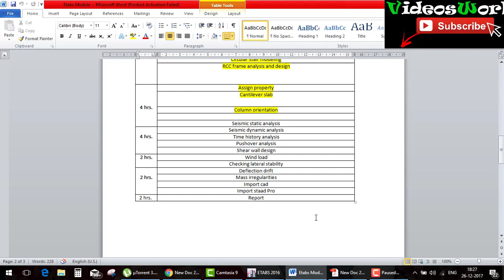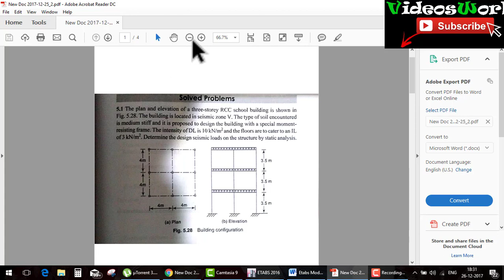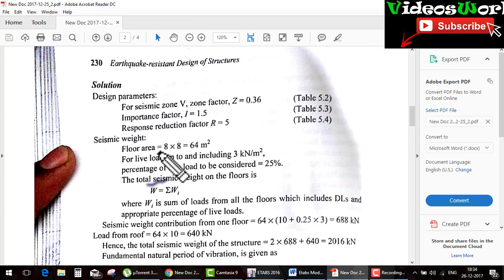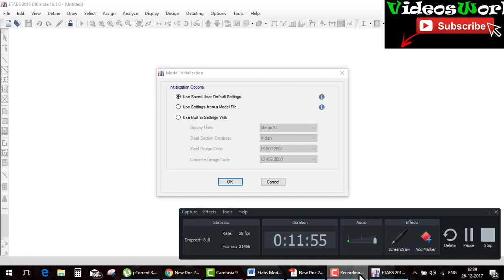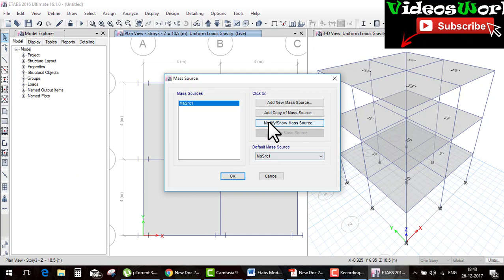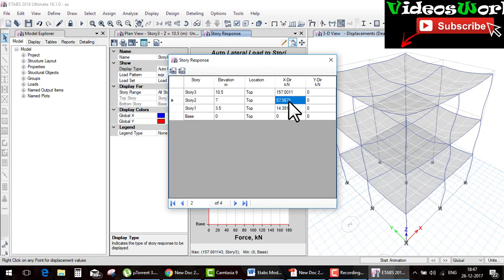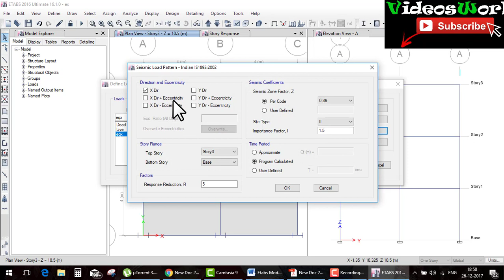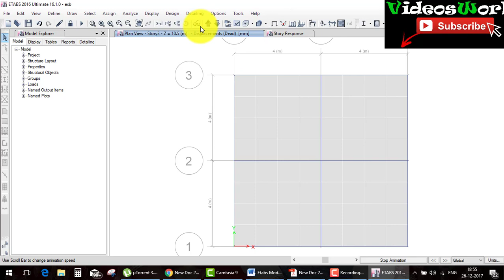Etabs Day 34seismic Analysis